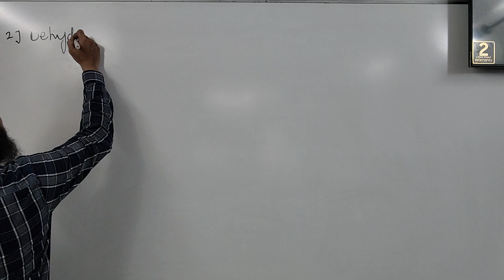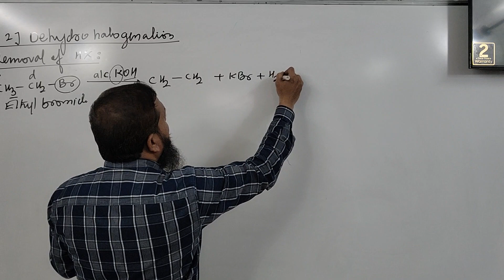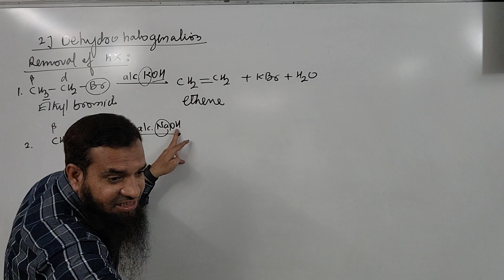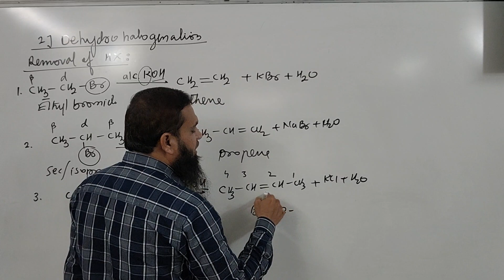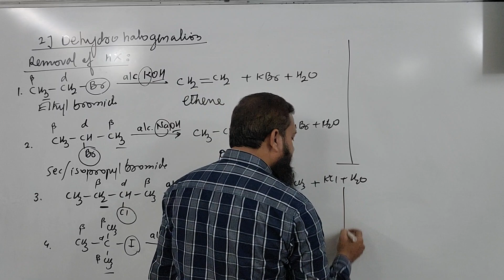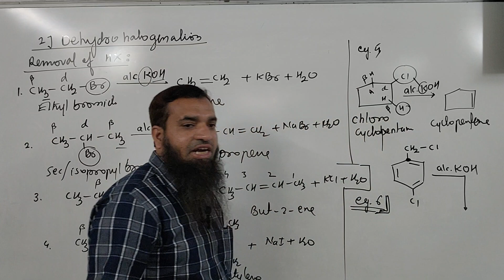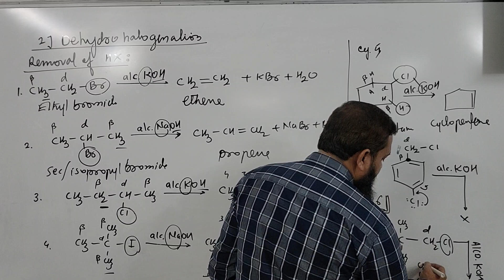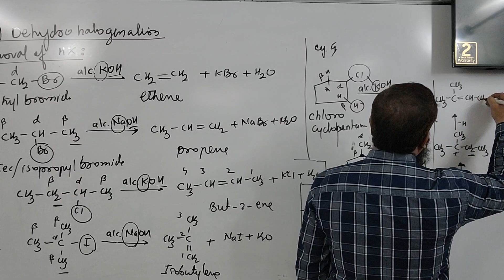by dehydrohalogenatiom of Alkyl halides | Preparation of Alkenes | Hydrocarbons 11th chemistry